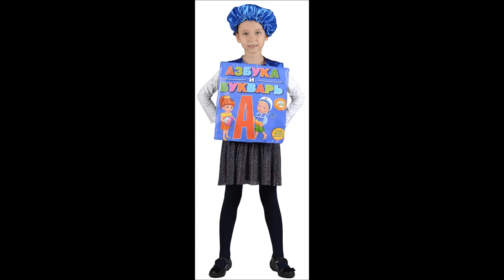ДЕТСКИЕ КАРНАВАЛЬНЫЕ КОСТЮМЫ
👍 🇷🇺 ДЕТСКИЕ КАРНАВАЛЬНЫЕ КОСТЮМЫ — Магазин GrandStart.ru ❤️
🌟 🇺🇸 CHILDREN'S CARNIVAL SUITS — Shop GrandStart.ru 🌟
✅Видео Смотреть Обзор Одежда Костюмы Распаковка Товар LifeHacking Лайфхак Видеообзор Интернет-магазин Grandstart.ru ГрандСтарт.ру ®️ ГрандСтарт 💫 СПб. Grand 💫 Start
🌟 Производство, продажа костюмов для детей и взрослых. 🌟